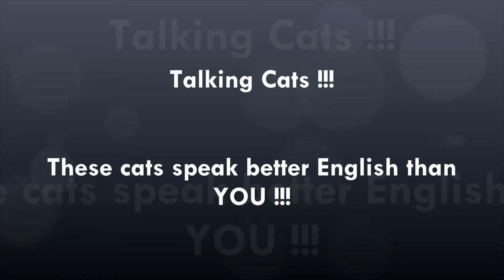Talking Cats !!! These cats speak better English than YOU !!!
You will find lots of cute, emotional, funny and adorable videos about Pet animals here. So if you are an animal lover, you are in the right place. Because I will bring you regular videos of cutest Pets in the world. Are you ready for that? Lets enjoy!!!